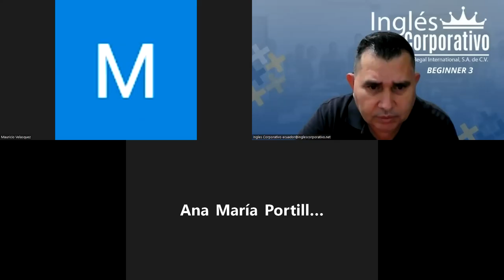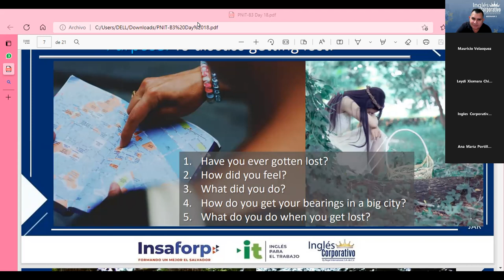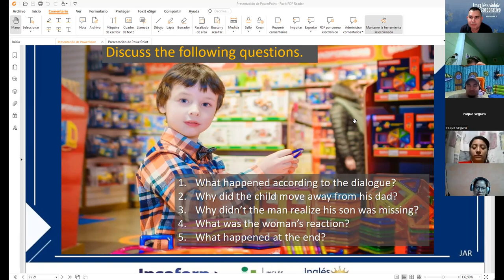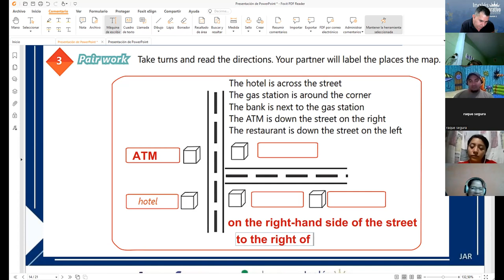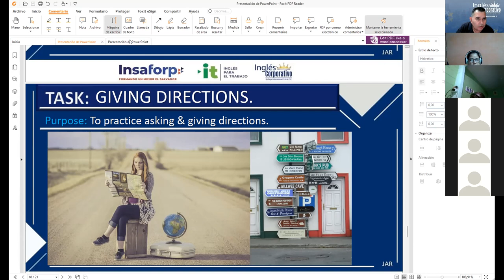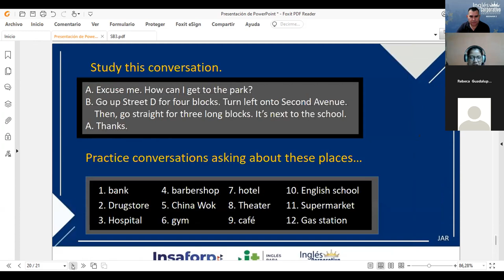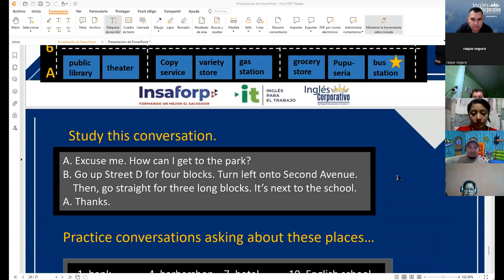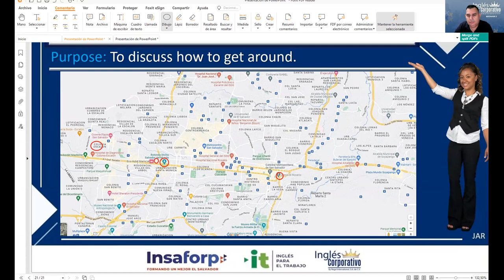Inglés Corporativo-30-09-2022-How to use imperatives